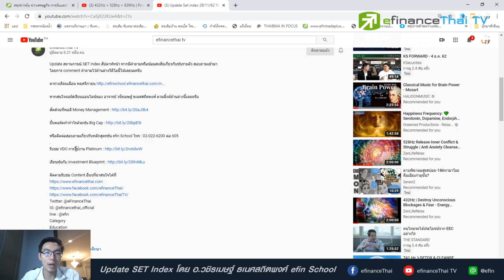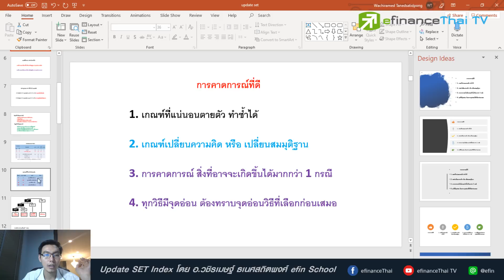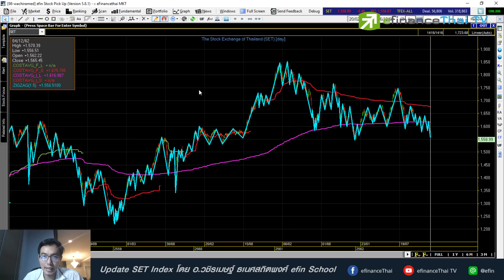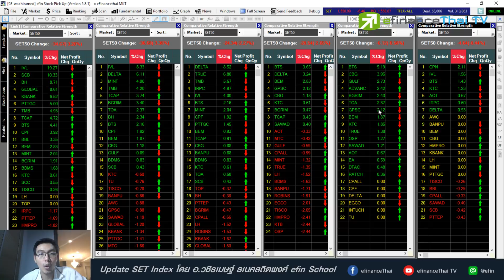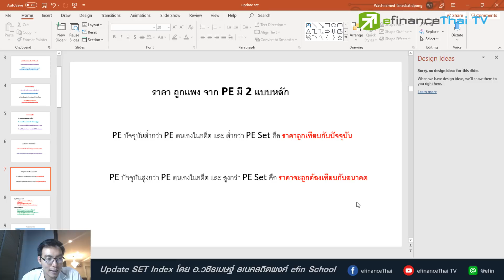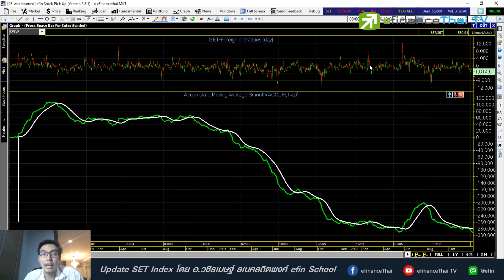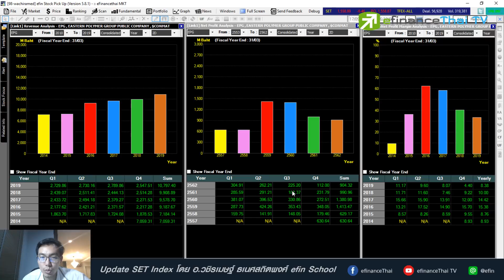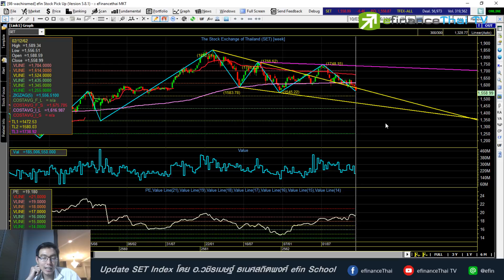Update Set index 6/12/62 Set เข้าเกณฑ์เปลี่ยนสมมุติฐาน ???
Update สถานการณ์ SET Index สัปดาห์หน้า หากมีคำถามหรือข้อมสงสัยเกี่ยวกับหุ้นรายตัว สอบถามเข้ามา โดยการ comment คำถามไว้ด้านล่างวิดีโอนี้ได้เลยนะครับ

หากสนใจคอร์สเรียนออนไลน์ของ อาจารย์ วชิรเมษฐ์ ธเนศสถิตพงศ์ ตามลิ้งค์ด้านล่างนี้เลยครับ

ปั้นพอร์ตทำกำไรด้วยหุ้น Big Cap

ติดตามรับชม Content อื่นๆที่น่าสนใจได้ที่

line : @efin

Category

Education

6395